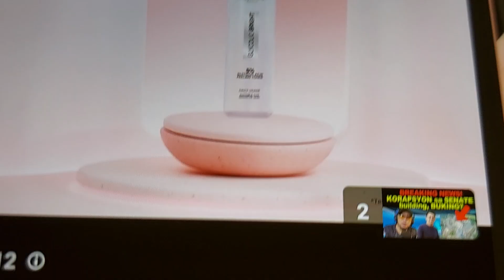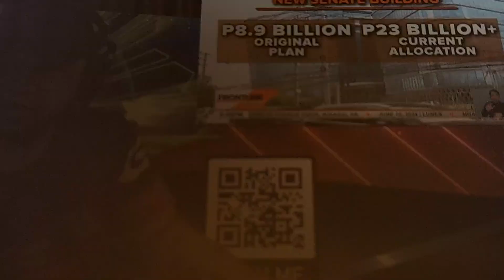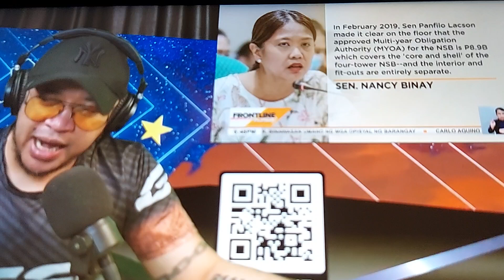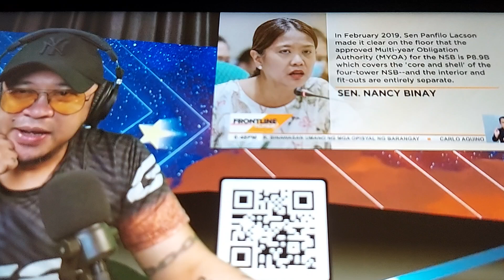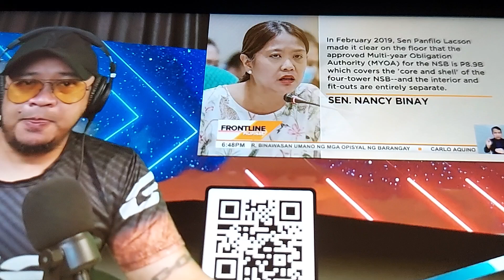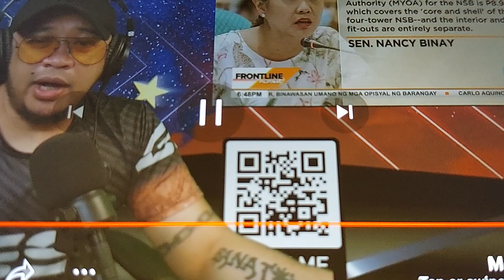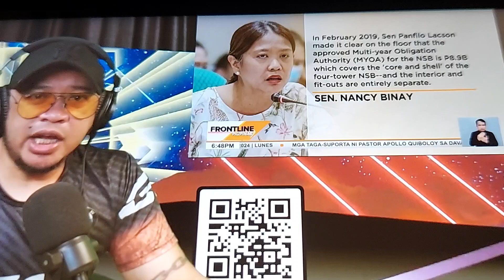🤬BUKING ANG CORRUPTION SA SENATE BUILDING ! GANITO KAGALING BASTA GUSTO MAGNAKAW !!👎👎🤬😈😈